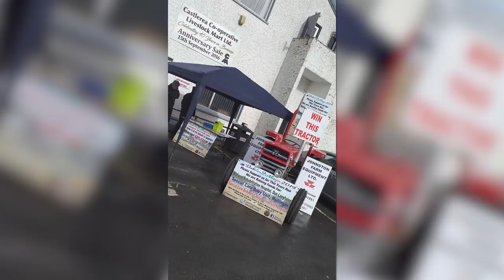Dublin to Mayo Tractor run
Last year we took part in the Dublin to Mayo Tractor run.  Alan caught up with the organisers to find out more details on this years run and how to enter their raffle to win a Massey 135!